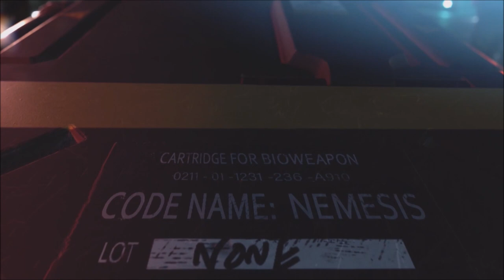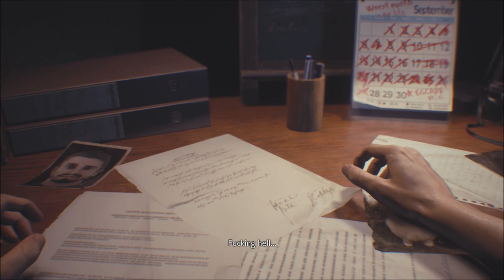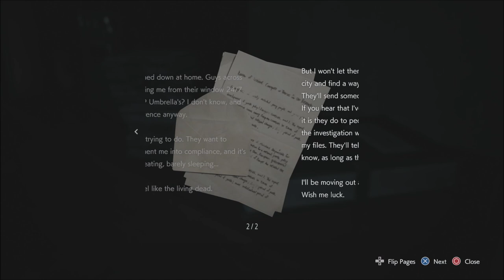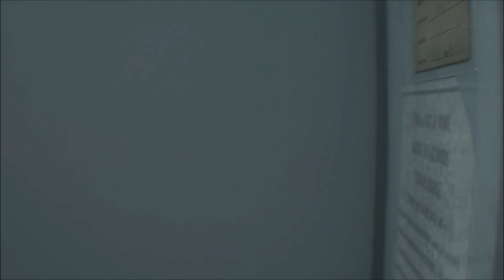Resident Evil 3 Remake 100% Walkthrough - Part 1 (Standard Difficulty - All Collectibles)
Resident Evil 3 Remake 100% Walkthrough - Part 1 (100% Guide on All Difficulties with All Collectibles, All Records and All Unlockables)

(Standard, Hardcore, Nightmare, Inferno Difficulty, All Collectibles, All Unlockables, All Weapons, All Weapon Parts, All Items, All Charlie Dolls, All Records, All Bosses, All Secrets)

Time stamps:
Intro: 0:00
Jills Report: 04:55
Investigation Notes & Unsealed Envelope: 05:50
Message From A Colleague: 06:30
G19 Handgun: 13:00
Charlie Doll 1: 19:30
Charlie Doll 2: 31:30
Red Jewel: 32:30

Time Stamps (Other):
Use Fuel Barrel to your advantage: 30:00
These Zombies will be in the way later, get rid of them (Use generator and knife to preserve ammo): 30:45
Save frequently during first playthrough to easily load if you want to replay and practise specific parts or to grind for specific records: 36:15

About this episode:
This episode is part of my first playthrough - which I'm doing on standard difficulty. During this playthrough I'm collecting all collectibles and taking my time to read all files, watching all cutscenes etc.

About this Walkthrough:
This walkthrough is going to be a bit different because of how the game is built, I'm going to complete the game in 4 separate runs. I'm going to do it the easiest way possible so that anyone could follow me and do the exact same thing. First run is going to be on standard difficulty. During this run I'll collect everything there is to collect and clear as many records as possible. This will give me enough points to unlock some pretty awesome stuff in the Resident Evil 3-shop, which I'll use in my second run on hardcore difficulty. If I don't have what I want point-wise after this I'll grind some points to be able to unlock what I want before my second run.

The second run I'll do as quickly as possible with as many "perks" from the shop as possible. This will result in more records and more points which in turn grants me even more unlocks in the shop. The third run will be on Nightmare difficulty with even more awesome weapons to use from the shop, this run I'll also do as quick as possible for more records and points. The last and final run will be on inferno difficulty and with a fully loaded Jill Valentine. If I after this are missing any kind of record I'll go ahead and grind those records out and then be 100% done with the game. I hope you'll enjoy, I sure will ;-)

About the game:
Resident Evil 3 is a remake of Resident Evil 3: Nemesis, a survival horror video game released for the PlayStation in 1999, followed by releases for Microsoft Windows and Sega Dreamcast in 2000, and Nintendo GameCube in 2003. Unlike the original, which uses tank controls and fixed camera angles, the remake features third-person shooter gameplay similar to the 2019 Resident Evil 2 remake.

Developer(s) Capcom
Publisher(s) Capcom
Director(s)
Kiyohiko Sakata
Yasuhiro Seto
Yasuhiro Anpo
Yukio Ando
Producer(s) Masachika Kawata
Designer(s)
Masanori Komine
Takashi Ishihara
Programmer(s) Go Azawa
Artist(s)
Cho Yonghee
Yuka Chi
Composer(s)
Kota Suzuki
Azusa Kato
Series Resident Evil
Platform(s)
Microsoft Windows
PlayStation 4
Xbox One